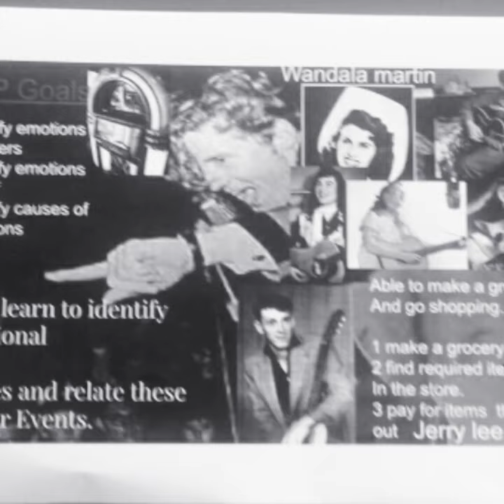Wandala Martin - Stupid Cupid - 2K 1903